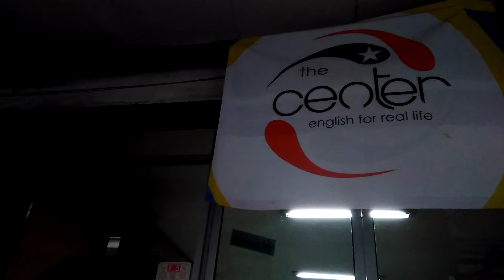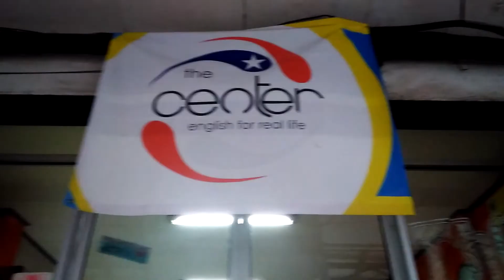The Center Bandung by Romy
Hari kedua saya belajar conversation di the Center jalan Cihampelas Bandung